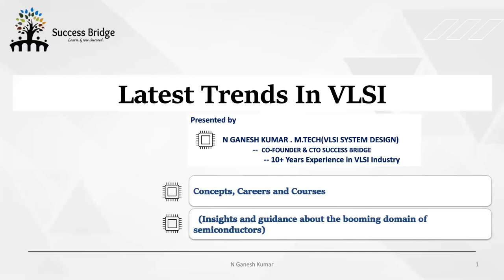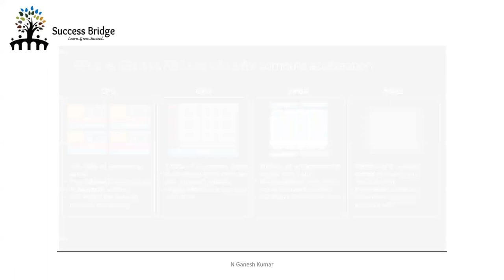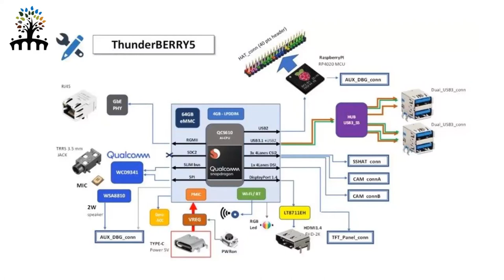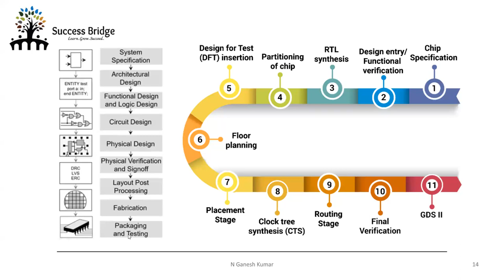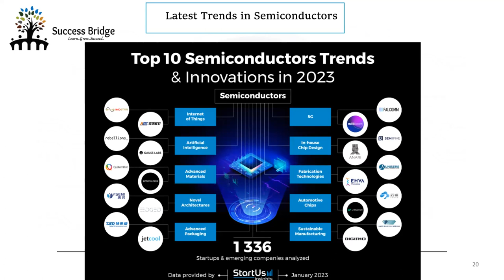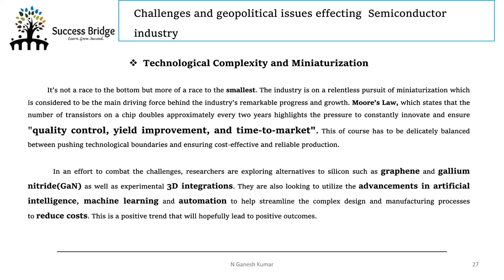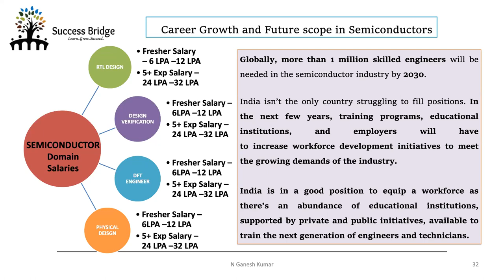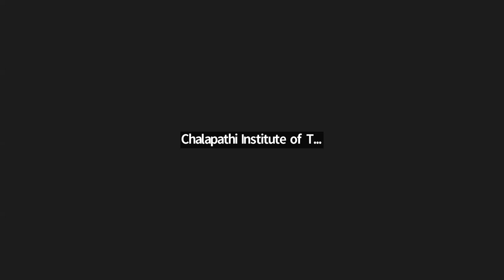Latest Trends in VLSI